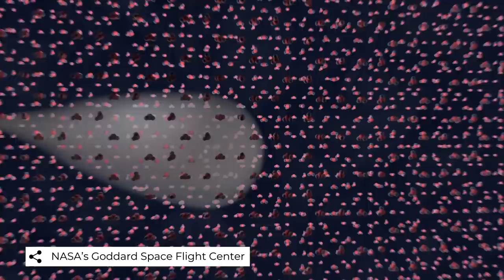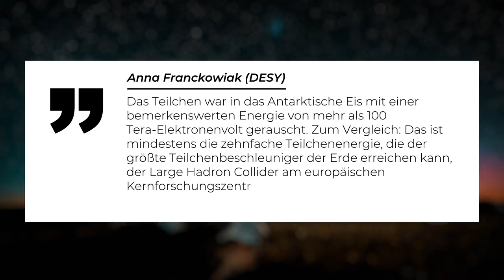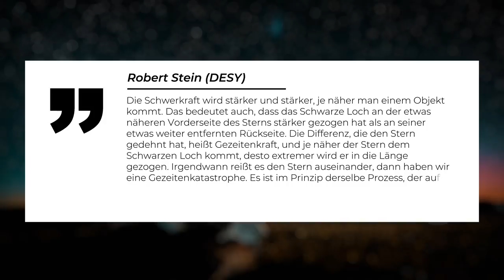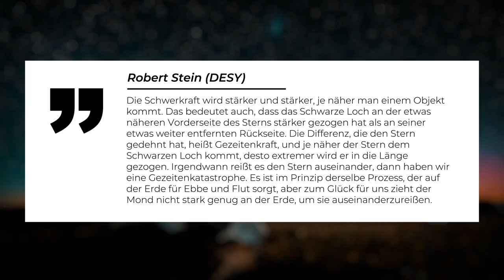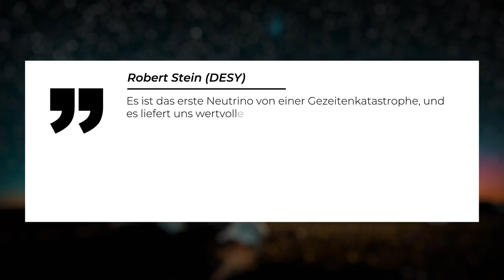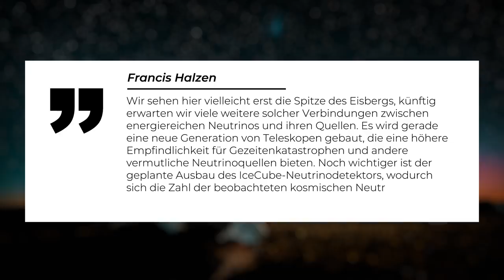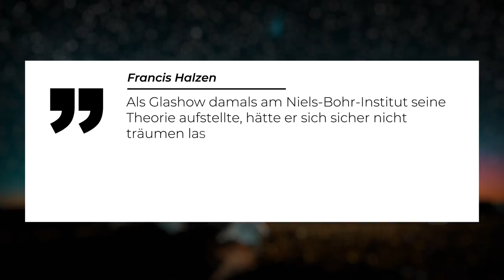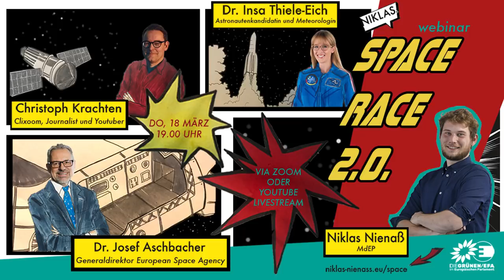Sensationelle Entdeckung: Erstes Antineutrino aus dem Universum entdeckt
Der rekordbrechende IceCube-Detektor im Südpol-Eis der Antarktis hat das erste Antineutrino aus dem Universum entdeckt. Dieser Fund könnte mehr Erkenntnisse aufdecken, die mit einer 60 Jahre alten Theorie von Sheldon Glashow zusammenhängen. Darüber hinaus ein weiterer Fund: ein gigantisch geladenes Neutrino aus einer Gezeitenkatastrophe. Das nun aufgespürte Neutrino, das 2019 detektiert wurde, konnte nach aufwendigen Analysen einem supermassereichen Schwarzen Loch in einer fernen Galaxie zugewiesen werden. Die Fachleute schätzen die Masse des gigantischen Schwarzen Lochs auf rund 30 Millionen Sonnen. Doch wie ist das Teilchen entstanden? Man konnte durch eine genaue Analyse ein Himmelsereignis identifizieren, durch welches das Teilchen entstehen konnte. Wir haben es hier mit einem gigantischen kosmischen Teilchenbeschleuniger zutun!

0:00 Intro
0:57 Der IceCube-Detektor
1:30 Über die Tscherenkow-Strahlung und Fakten über Neutrinos
3:00 Wie der IceCube-Detektor das neue Teilchen aufgespürt hat
3:29 Neutrino stammt aus einem schwarzen Loch
4:14 Der Ablauf der Gezeiten-Katastrophe, die der Entstehung des gefundenen Neutrinos vorausging
7:25 Weitere Infos über ein Antineutrino von 2016 und die Glashow-Resonanz
11:16 Space Race 2.0.

Das Space Race 2.0 und wie Europa nicht den Anschluss verliert: Die exklusive Zoom-Konferenz.
Melde dich hier an: Clixoom.de/spacerace2

Quellen:
Thumbnail-Bild: DESY, Science Communication Lab